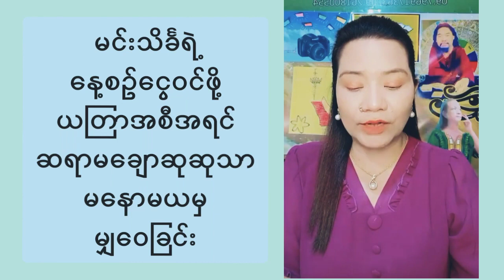နေ့စဉ် ငွေဝင်တိုးစေတဲ့ ကောင်းညှင်းပေါင်း ယတြာ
ငွေဝင်တိုးစေတဲ့ ကောင်းညှင်းပေါင်း ယတြာ